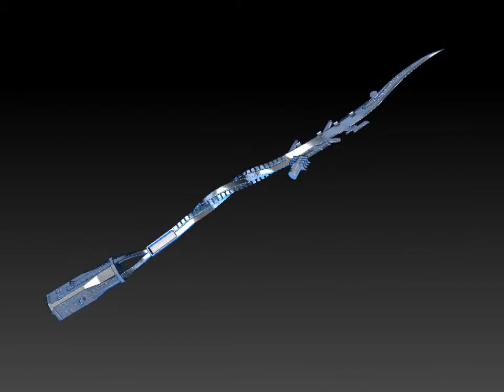Spear from Horizon Zero Dawn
This is a combined model of a replica spear from the game Horizon Zero Dawn. The size of the entire assembly in length of about 1400 mm. The entire kit consists of 11 parts for easy printing and assembly. You will probably need to additionally cut the largest parts before printing.